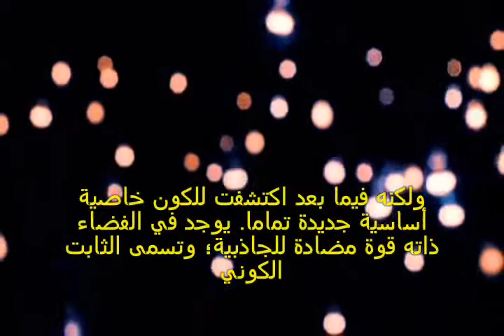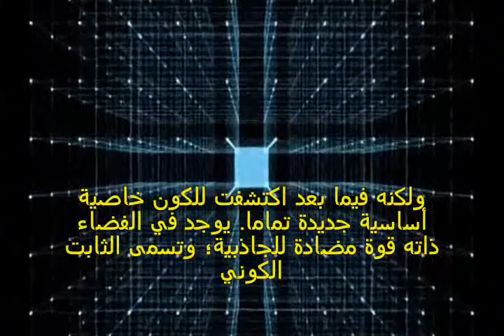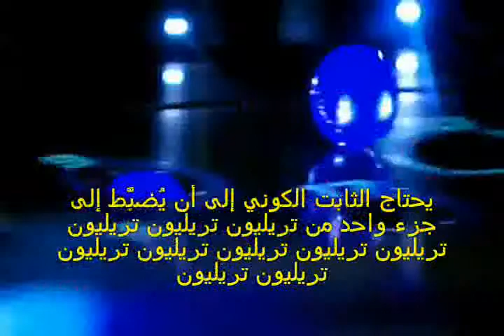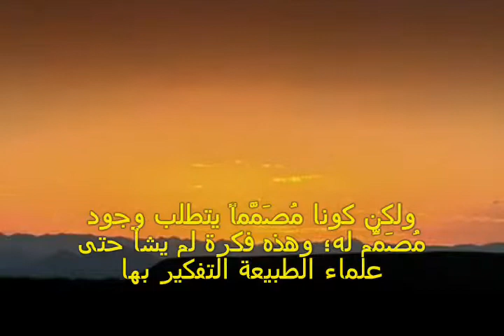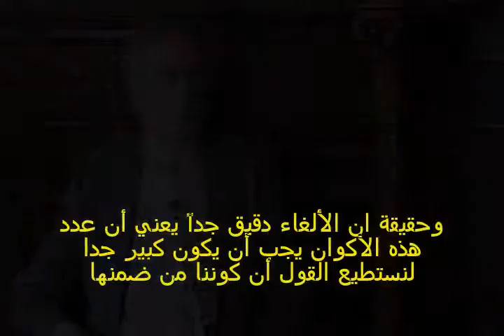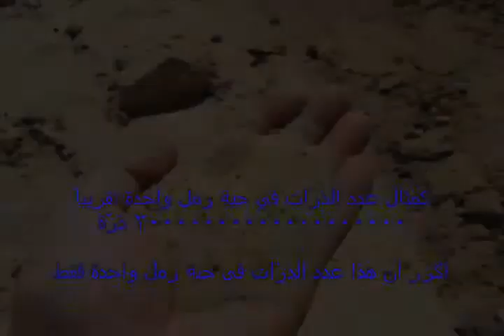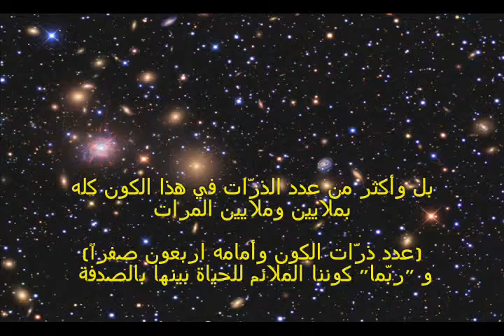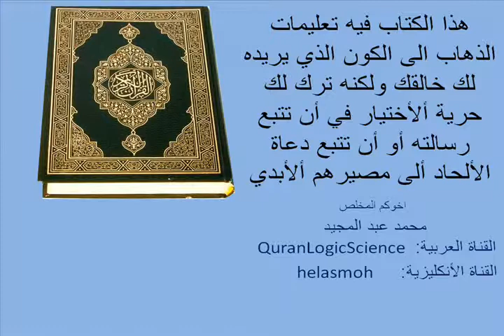معادلات لا توافق الحقائق وحقائق تعجز عنها المعادلات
لو افترضنا وجود طبقات سبع تغلف العالم ككرات يلغف بعضها بعضا وكان سمك كل منها 7.2 مليون كم حيث هي عبارة عن ضرب مسيرة العرب في شهر من مكة الى القدس 1200 كم × 12 شهر × 500 سنة وقد صح في بعض الاحاديث ان سمك السماء وبين السماء والتي تليها 500 عام بغض النظر عن بعد السماء عن الارض فلو كان كما يقول الفلكيون مليارت السنوات الضوئية وكانت مادة السماء غازية وتميل الى الصلابة في الناحيتين المواجهتين للملائكة ولنا أي في الجانب السطحي المرئي من كل سماء فقط فإن كتلة تلك السماوات الناتجة من تعيين حجم هذه الكرات السبع بهذه الاقطار وهذه الابعاد للسمك سيزيد عن 10 مرفوعة لأس 50 بل قد يصل لأكثر من هذا بكثير وهو نفس الرقم تقريبا الذي افترضه الفيزيائيون الملحدون بل هو نفسه تقريبا بل يزيد كتلة كون مكون من 600 مليار مجرة وكل مجرة بها 200 مليار نجم وكل نجم كتلته كالشمس وكما هو واضح أن كتلة الارض تقدر بـ 10 مرفوعة لأس 24 مضروب في 6 تقريبا أي أن القيم السابقة تزيد عن مربع قيمة كتلة الارض المفترضة وقد تشابه ذلك كما ترون وعلاقة الربيع التي قال بها آينشتاين حيث ربع سرعة الضوء ليعبر عن طاقة تنتج من كتلة البطبع عدل محم النشائي طريقة آينشتاين تلك بعض الشيء لكنها لم تتغير كثيرا
المقطع الاصلي هنا
يرجى متابعة الصفحة التالي لما فيها من مناقشة علمية هامة